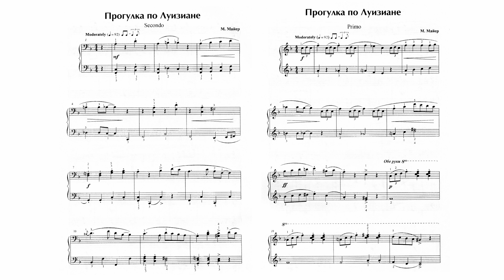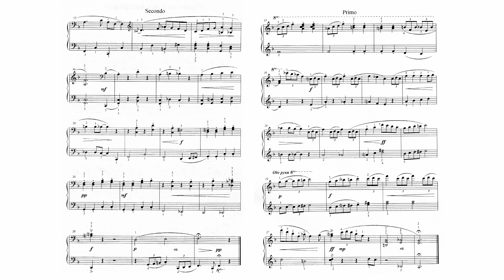М.Майер - Прогулка по Луизиане (для фортепиано в 4 руки)